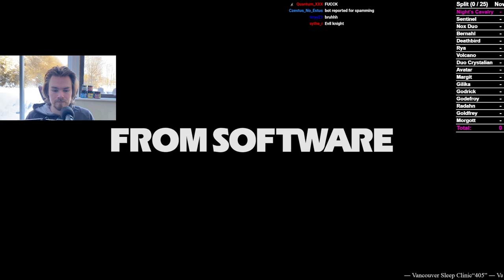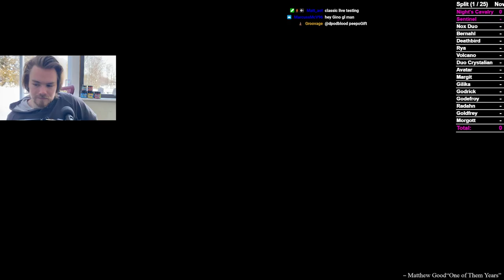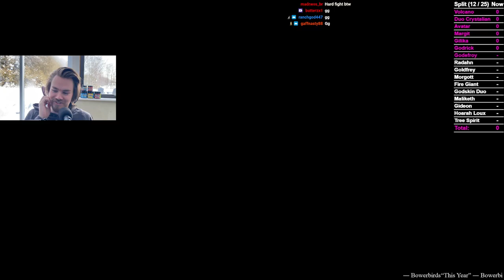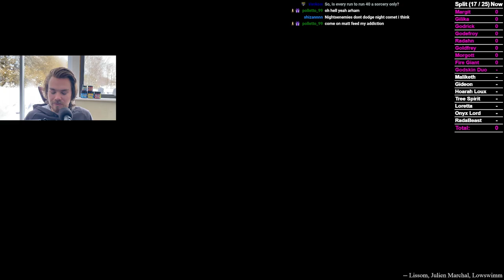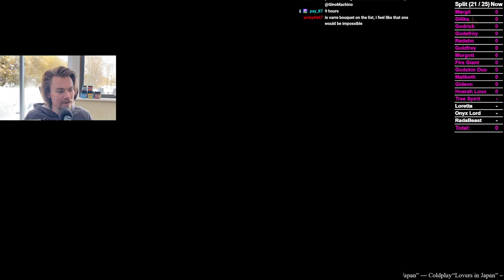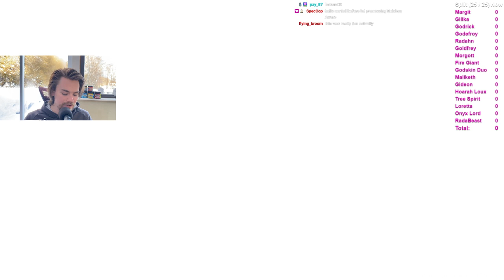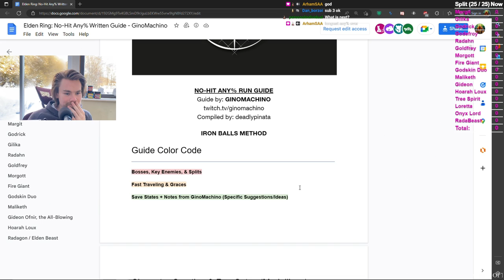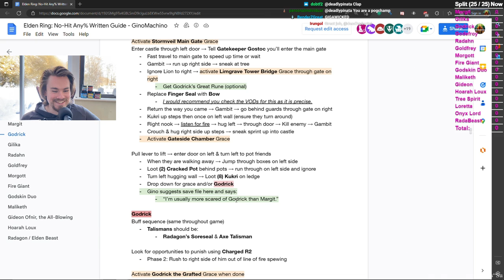Elden Ring - Sorcery No-Hit Any%